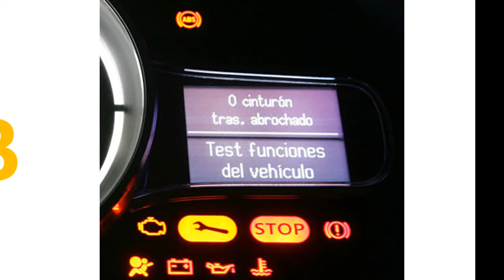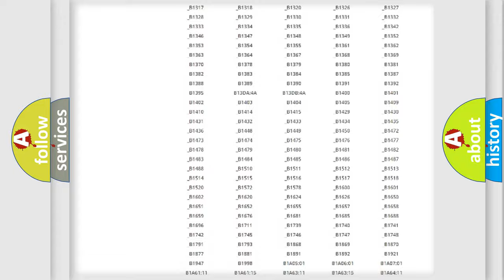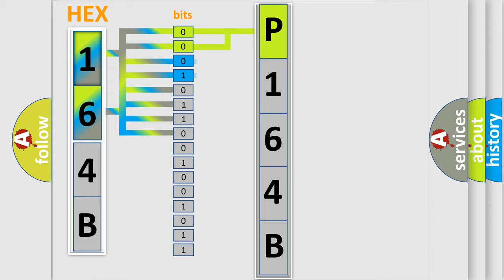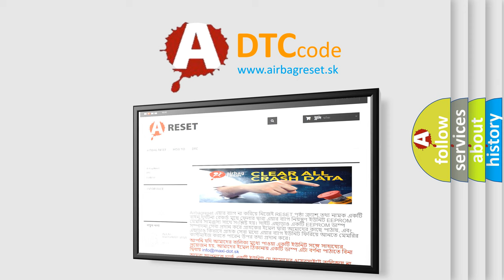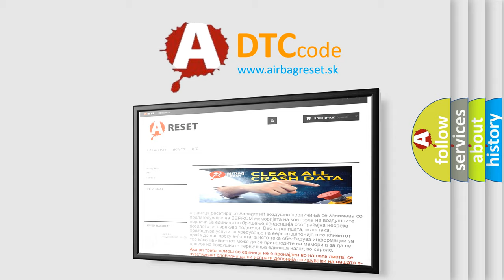DTC Ford P164B Short Explanation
Contents:
0:21 Basic DTC analysis according to OBD2 protocol standard.
1:48 Insight into programming
2:58 A diagnostically understandable description of the Diagnostic Trouble Code
3:05 Basic error definition

Make:
Ford
Code:
P164B
Definition:
Rear Blower Switch Illumination Circuit Short to Ground
Description:
This code is set when rear blower switch illumination circuit is shortted to ground for more than 150ms during rear blower switch illumination operating.
Cause:
Poor connectionShort to ground in rear blower switch illumination circuitFaulty rear blower switch illuminationFaulty FAM